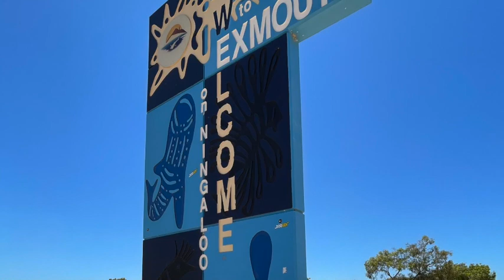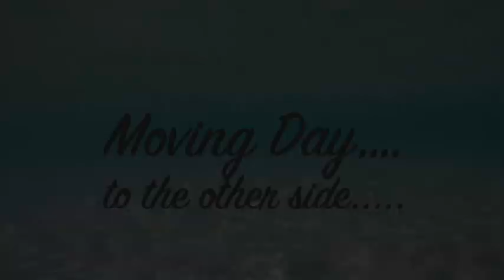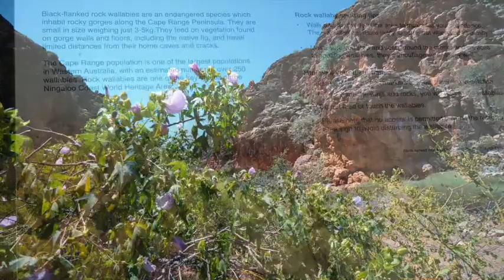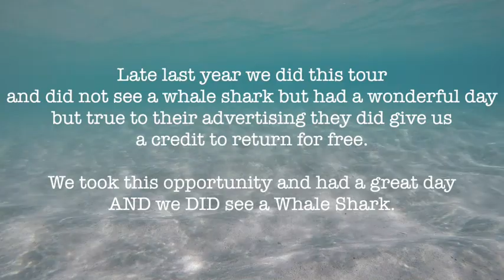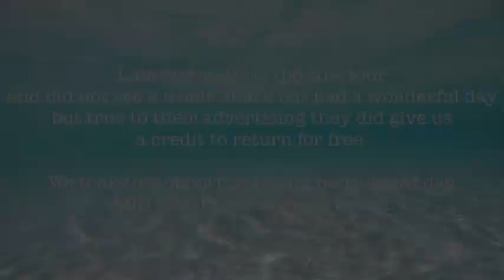Exmouth Revisited - 2022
We have 11 days in Exmouth, 3 days in the township and 8 nights over on the Ningalooo Reef side and go exploring.

Join us on our adventure, we go snorkelling, we hike up a valley looking for small wallabies, and we spend time just chilling out.

Check out this area, plan ahead and please enjoy this video..